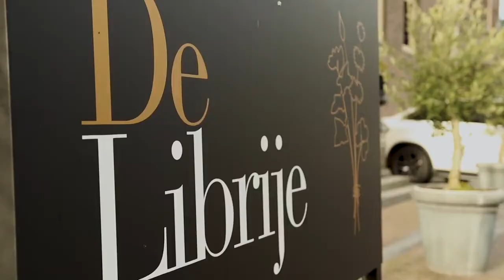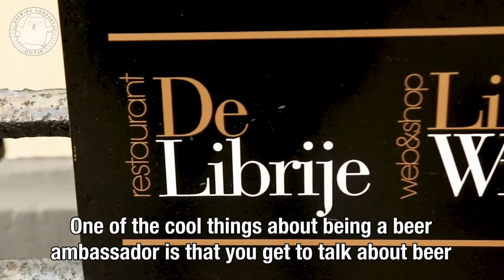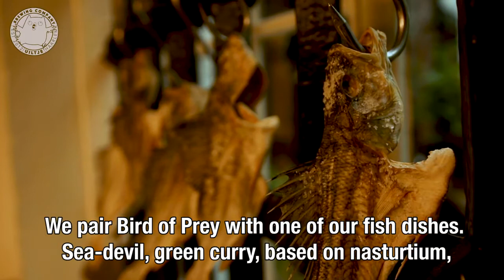Uiltje x De Librije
Sinds kort wordt Bird of Prey van Uiltje Brewing Company bij een sterrengerecht uitgeschonken in De Librije. Zó uit het blik, aan tafel. Samen met Sabas Joosten, sommelier bij De Librije, en onze Bierambassadeur Rick Kempen verkent Het Uiltje de gastronomische opmars van craft beer in het algemeen en Bird of Prey uit blik in het bijzonder.